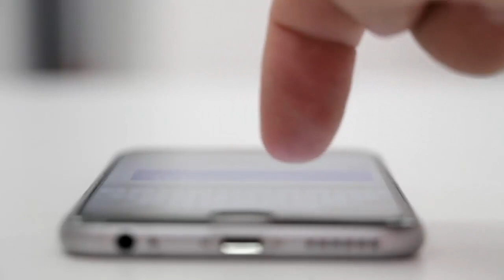Vaselina Con Aceite de Oliva la Combinación que hace Magia en el Rostro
Mezcla Vaselina con Aceite de oliva y lloraras de alegría.